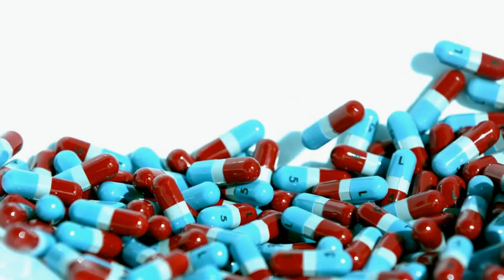Pills Falling In Slow Motion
Pills Falling in Slowmotion